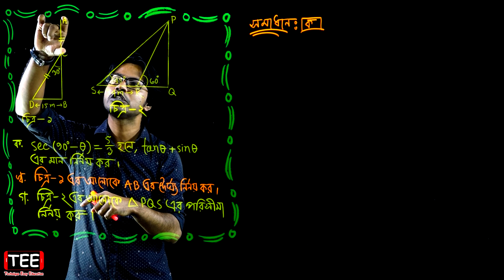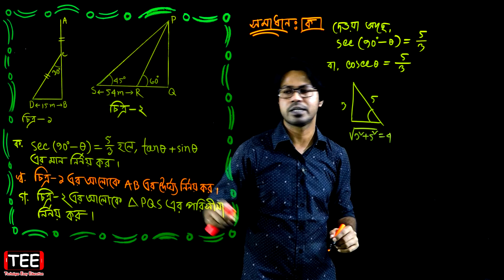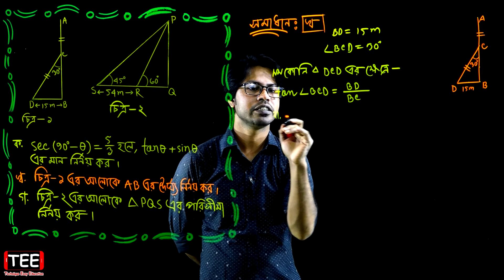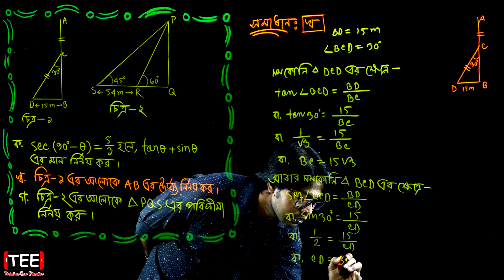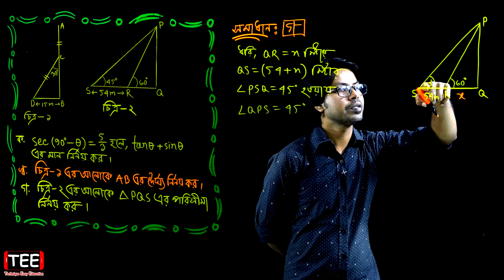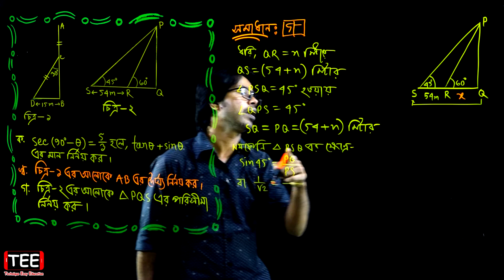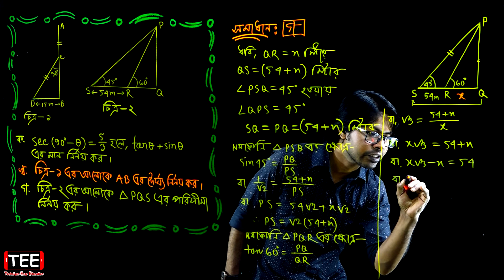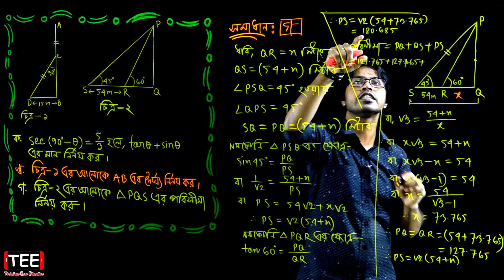চট্টগ্রাম বোর্ড ২০১৯ || দূরত্ব ও উচ্চতা || নবম দশম || এসএসসি গণিত | Chittagong Board 2019 | SSC Math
চট্টগ্রাম বোর্ড ২০১৯ || দূরত্ব ও উচ্চতা || নবম দশম || এসএসসি গণিত || সৃজনশীল বোর্ড প্রশ্ন || Chittagong Board 2019 || SSC Math || Class Nine Ten || Creative Board Question